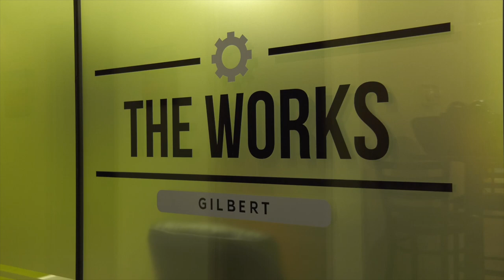Wrist Lock | Documentary Official Clip with Erica Gaines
Our new Documentary Film "Wrist Lock: The Martial Arts' Influence on Police Use of Force" is Available Now On Demand on Amazon, Apple TV, Google Play, & Microsoft Store.

A Lightning Digital Entertainment Production